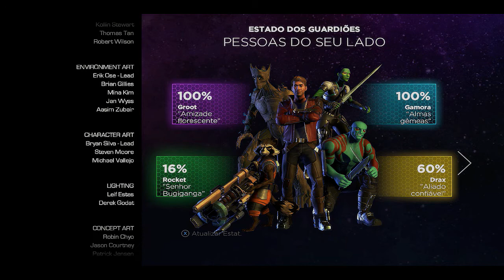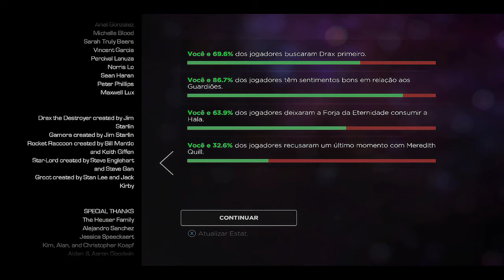JJ Walkthrough Telltale - Guardiões da Galáxia Ep5 #03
Fala Povo!

Hoje eu trago mais uma gameplay de Telltale - Guardiões da Galáxia. Parte final do episódio de encerramento desta série da Telltale inspirada nos quadrinhos da Marvel o/